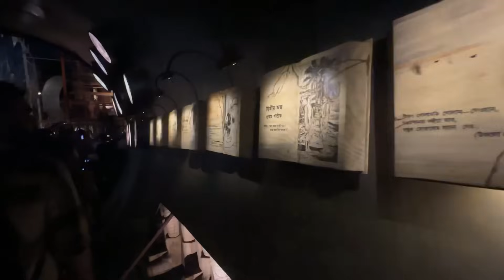North Kolkata Top 5 Durga Puja Pandal 2024 | Dum Dum Park Durga Puja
kolkata foody
north kolkata durga puja pandal 2024
north kolkata top durga puja pandal 2024
top durga puja pandal in north kolkata